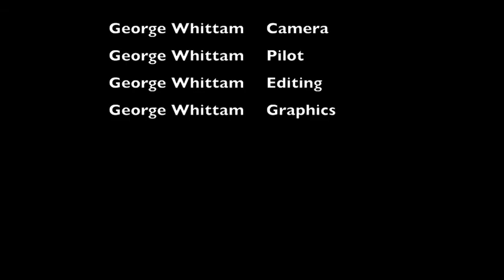Champ with on-board video cam, Santa Monica, CA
My second flight with a camera on board, this time in a much larger open space.
Love any suggestions on how to make my videos better!